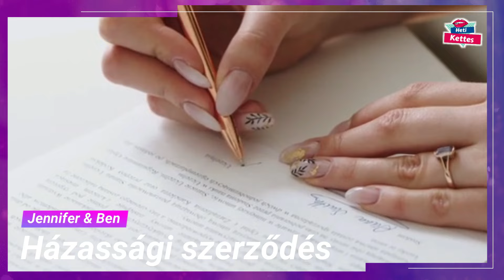Jennifer Lopez és Ben Affleck szerelmi története: A kezdetektől napjainkig I Heti Kettes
Ebben a videóban Jennifer Lopez és Ben Affleck híres kapcsolatának történetét fogom bemutatni. Megtudhatod, hogyan és mikor találkoztak először, mi okozta a szakításukat, és hogyan találtak újra egymásra néhány évvel ezelőtt. Szó lesz az újra fellángolt szerelmükről, a házasságukról, és arról is, hogy jelenleg milyen a kapcsolatuk.